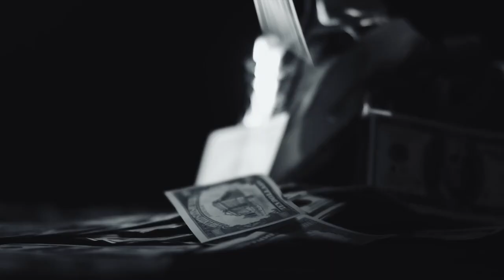💿 Asu & Jean De La Craiova Lasa Te Pe Spate 💃 Super Hituri 💃 Colaj Manele Noi 💿